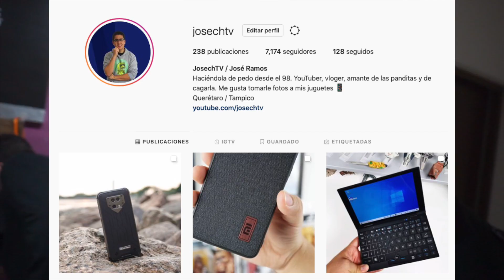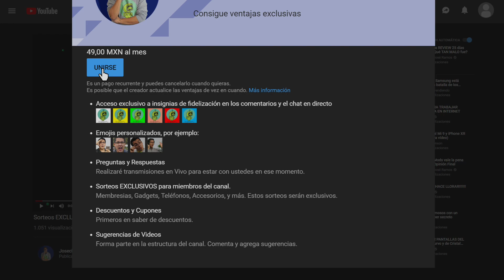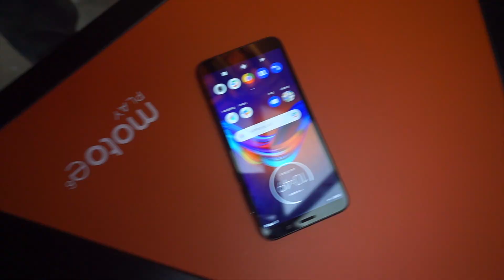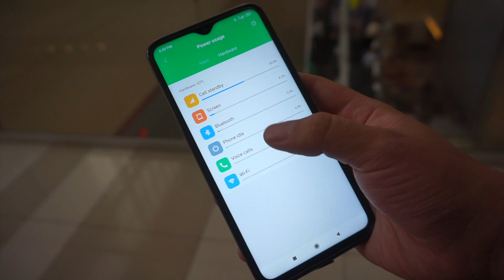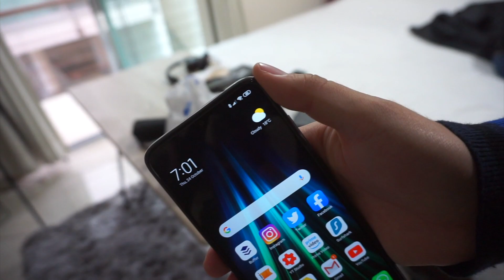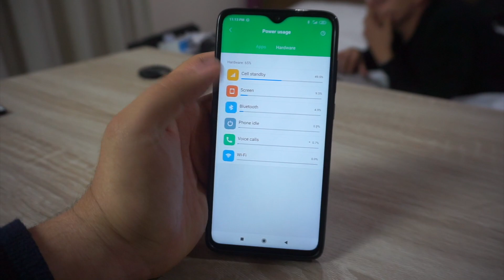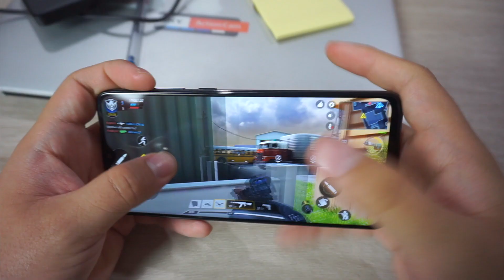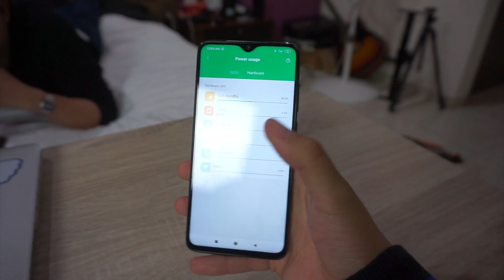Xiaomi Redmi Note 8 PRO / Un día de uso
Xiaomi Redmi Note 8 PRO GAMING🕹️

El Xiaomi Redmi Note 8 Pro sin duda alguna es de los equipos más esperados para este fin de año. El diseño, rendimiento, y precio son posiblemente de sus puntos más fuertes. Sin mencionar una cámara bastante buena y por supuesto una batería suficiente para todo el día. Te seré honesto al decir que creo que Xiaomi está sacando MUCHOS teléfonos, si sigue así se perderá la esencia. Si tienes un Redmi Note 7 , no creo que sea necesario hacerte un “ Xiaomi Redmi Note 8 Pro vs Redmi Note 7 ”. Creo que esta claro después de ver el review ...

¿Tu que piensas?

Diseño
Grande, pesado, un tanto diferente
Materiales de construcción de acerudo a la gama
Cristal
Fácil de usar con una sola mano
Un waterdrop notch y rediseño en la cámara trasera

Pantalla
Alto nivel de brillo, 396 ppi LCD
Buen nivel de detalle, justo nivel de contraste y saturación
Muy buena para usar en contraluz
Colores fríos
Nivel de protección Gorilla Glass 5
Marcos delgados

Desbloqueo
Desbloqueo facial exitoso con poca luz
Desbloqueo de huella dactilar en la parte trasera, un poco más arriba a lo que estoy acostumbrado

Rendimiento
Por el precio es de las mejores opciones sin pensarlo dos veces
Qualcomm Snapdragon siempre será mi favorito, pero el MediaTek se defendió bastante bien
Gráficos altos vistos en el Benchmarking y experiencia fluida de juegos
Día a día sin problema alguno
Problemas con Google Maps, Galería, y Spotify

Cámara

No hay diferencia ENORME al RN7 o el Redmi Note 7 Pro
Inteligencia artificial que mejora los colores
La inteligencia artificial no sobreexpone los colores
Cámara frontal excelente, de las mejores (si no es que la mejor) por el precio
Muy buen detalle, colores muy atinados y buen enfoque
Enfoque bastante rápido
Grabación de vídeo le hace falta una mejora en estabilización

Batería
Otro de sus fuertes, carga rápida disponible
Suficiente para todo el día de uso sin necesidad de querer ahorrar batería
30 horas de uso 7+ de pantalla

Conclusión
Por el precio, el rendimiento, batería, y diseño están excelentes
Cámara trasera no decepciona
Relación calidad precio notoria
Si tienes un RN7 y quieres saltar el RN8 PRO si es un buen salto.

 redmi note 8 pro pubg test xiaomi redmi note 8 pro pubg